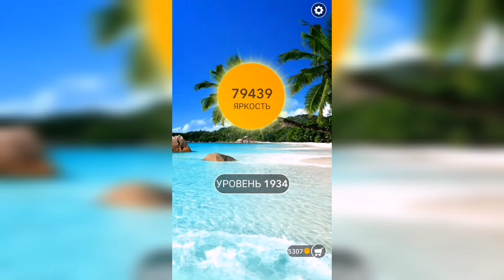Word / Слово Крест: Поиск русского кроссворда / Уровень 1934